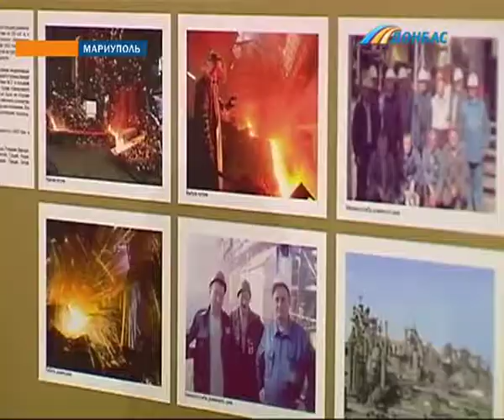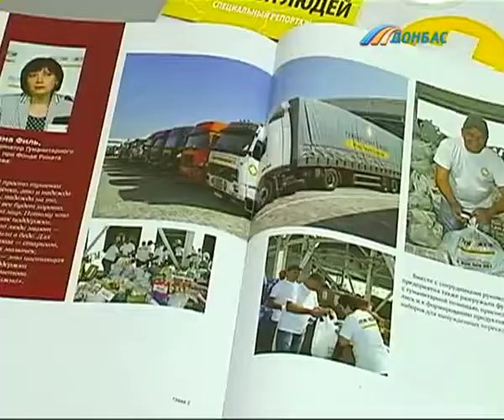Выставка посвященная деятельности Гуманитарного Штаба Рината Ахметова открылась в Мариуполе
Миссия которая стала историей. Самая масштабная гуманитарная помощь в Украине Штаба Рината Ахметова, представлена в экспозиции в музее Мариупольского металлургического комбината имени Ильича. Выставку посвященную людям, которые более трех лет помогают мирным жителям Донбасса, видели наши корреспонденты